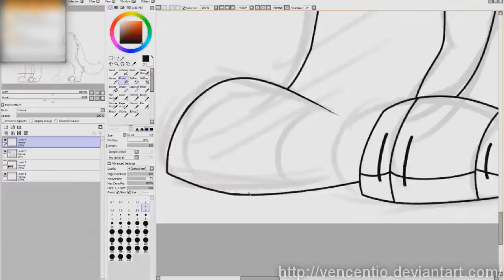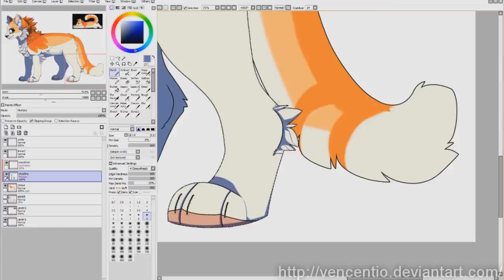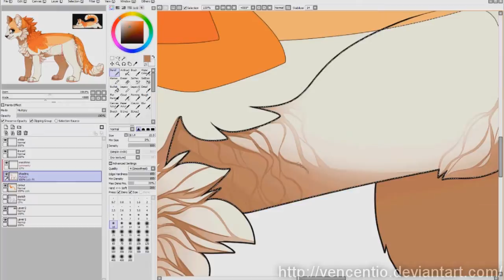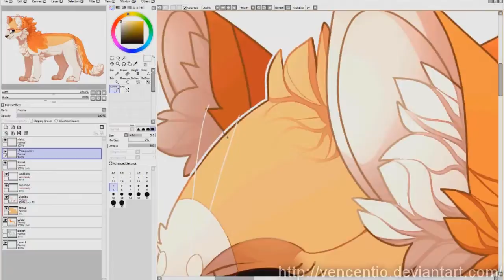[SPEEDPAINT] Sunflower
Tried some new stuff with this speedpaint, mainly having an intro/effects, etc. I blurred out the join.me chat for privacy reasons. I also included all of the footage of the process in this, unlike my previous speedpaint where I only showed snippets!